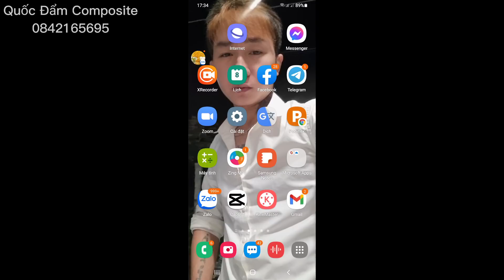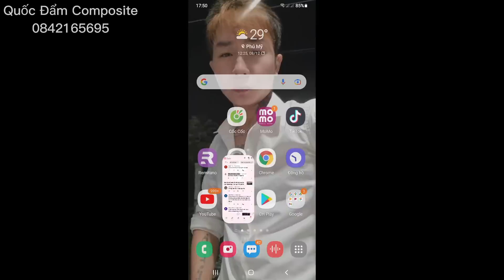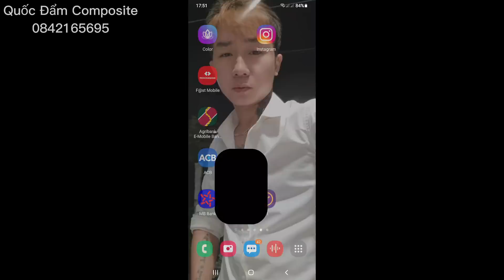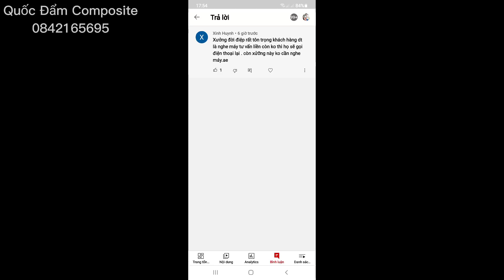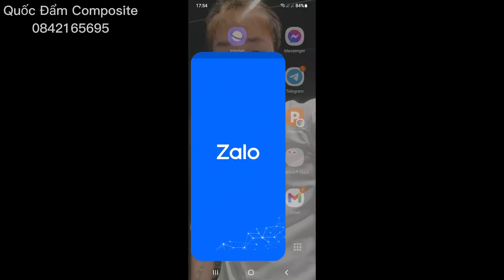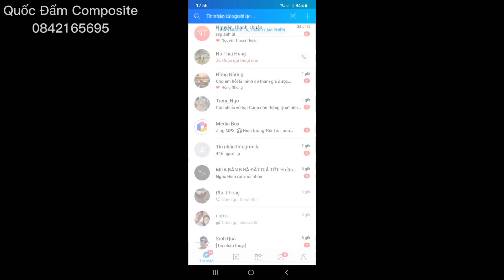Cano 4m Trọn Gói 20 Triệu Lắp Máy 3t63 Câu Cá Ngắm Biển Cực Phê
Mọi Chi Tiết Về Cano Và Vỏ Lãi Và Chân Vịt Quý Khách Có Thể Gọi Cho Mình Qua Số Máy
 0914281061 gặp Thành Tân Composite ...Mình Sẽ Cố Gắng Hỗ Trợ Cho Quý Khách Mọi Nhu Cầu

♥️ Dưới Đây Là Link Kênh Vlog Của Mình, Rất Mong Mọi Người Quan Tâm Và Đăng Kí Ủng Hộ Giúp Mình Nha

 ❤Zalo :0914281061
♥️ Faceook : Tan Nguyen ( Thành Tân composite )
♥️Link Facebook